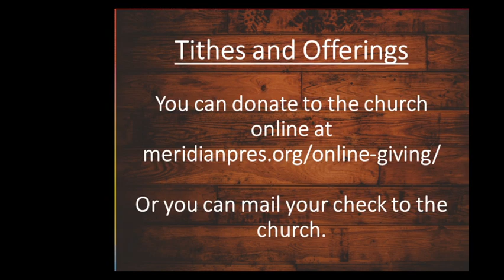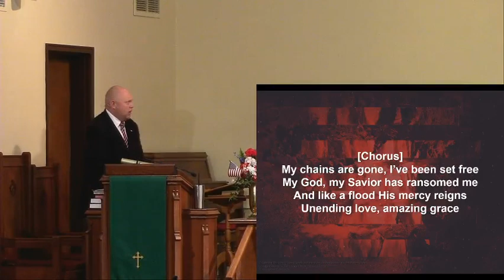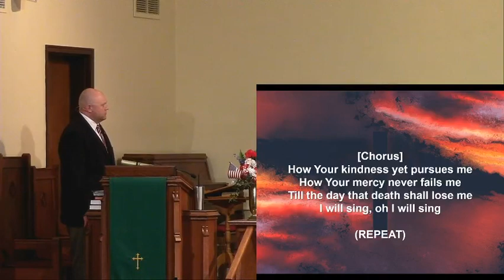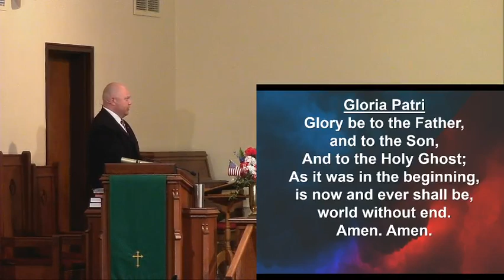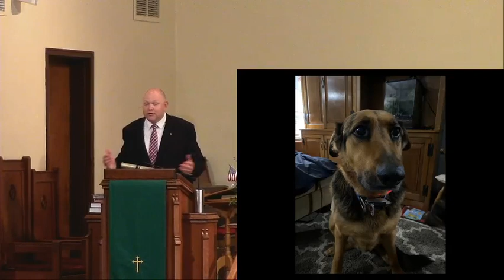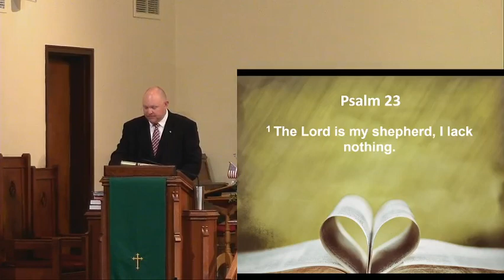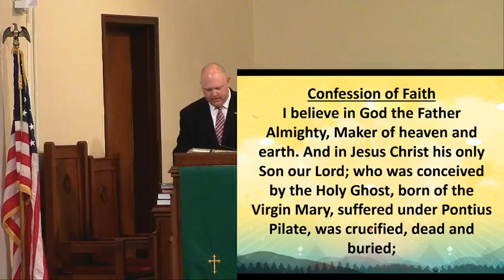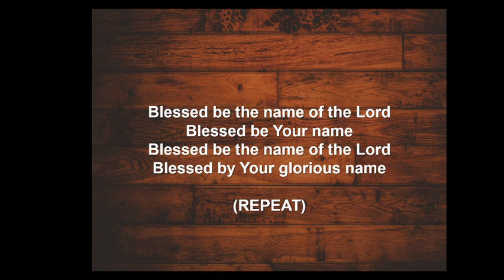The Lost Sheep